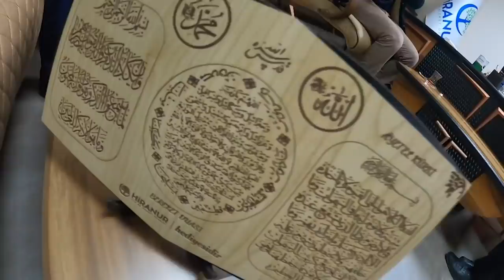🇸🇾 I came to Syrian Orphan house *Emotional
🇹🇷Why are Syrian refugees in Turkey? | Visiting Orphanage Madrassa VLOG | ep.4